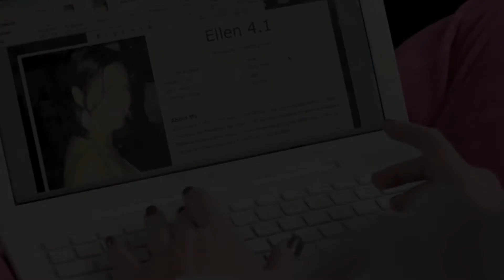LA'd - Trailer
Actress/writer Ellen Etten chronicles her online dating life in this collection of shorts.